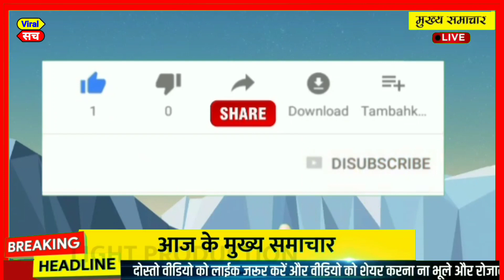नवंबर 2021 के मुख्य समाचार,PM Modi,politics लखीमपुर खीरी में प्रदर्शन Gandhi,kishan andolan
आज  04 नवंबर 2021 का मौसम, Mosam ki jaankaari, April Ka mosam vibhag aaj Weather news, LIC, SBI

1. weather forecast
2. weather today
3. weather forecast India
4. weather report
5. rain weather
6. आज का मौसम कैसा रहेगा 2021
7. आज के मौसम का हाल
8. मौसम समाचार
9. मौसम विभाग
10. कल का मौसम कैसा रहेगा
11. आज के मौसम की जानकारी
12. आज रात का मौसम कैसा रहेगा
13. कल का मौसम कैसा रहेगा
14. आज का मौसम दिल्ली
15. आज का मौसम पंजाब
16. आज का मौसम उत्तर प्रदेश
17. आज का मौसम कैसा रहेगा 2021
18. आज रात का मौसम कैसा रहेगा
19. आज का मौसम दिल्ली
20. कल का मौसम कैसा होगा
21. आज का मौसम का हाल वीडियो
22. मौसम समाचार